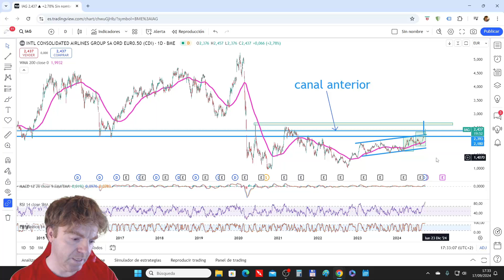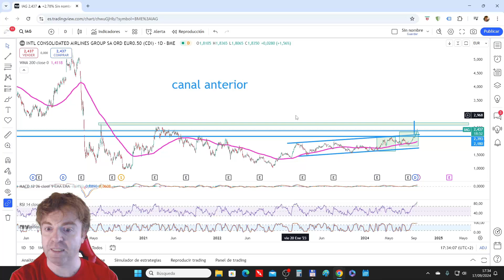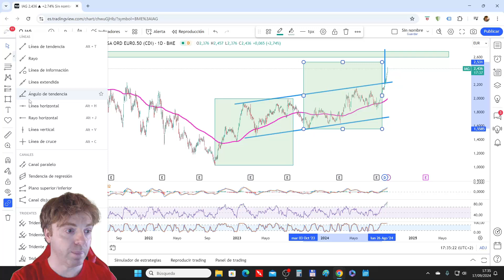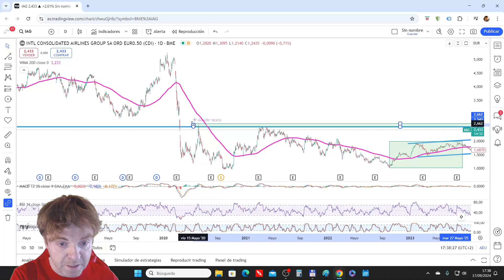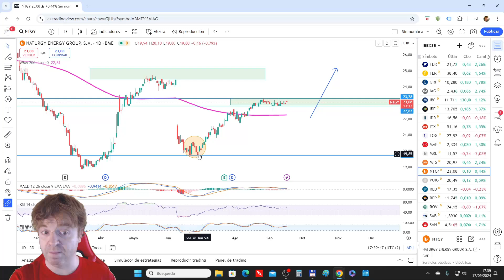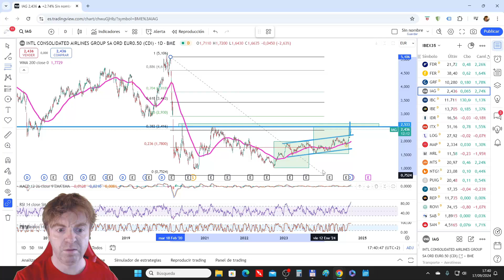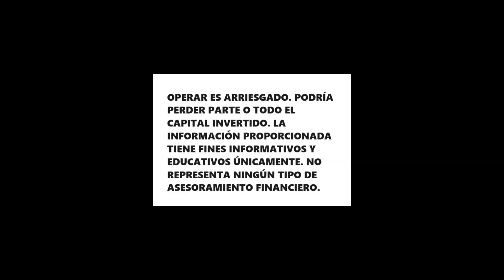✈️ IAG la mejor del día Limpiando el gráfico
🟡 El curso de A.T. (viejo) lo podéis encontrar aquí.

En el vídeo vemos los niveles más relevantes de la acción IAG, que en esta sesión ha sido la que mejor comportamiento ha tenido.

Finalmente ha terminado de proyectar un canal que había roto exactamente a principios del año 2023.

En el vídeo mostramos los niveles más importantes de la acción, tales como la siguiente zona de seria resistencia, otra proyección de canal y una igualdad.

Un saludo.

Si encuentras este video útil, ¡no olvides darle "Me gusta", suscribirte a nuestro canal y activar las notificaciones para mantenerte al tanto de todas nuestras actualizaciones semanales sobre el IBEX y el mundo de las inversiones.

¿Tienes alguna duda sobre una acción específica del IBEX que te gustaría que analicemos en futuros episodios? ¡Deja tus sugerencias en los comentarios!